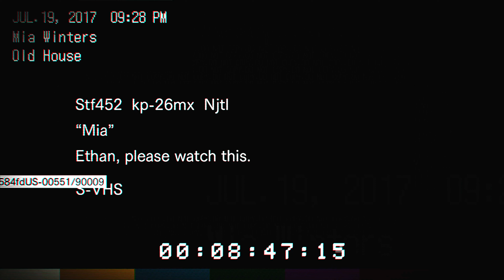Officer to the Rescue! Resident Evil 7 Part 2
Resident Evil 7 but the Police Officer who is great and not frustrating comes and saves the day wow this was a really short Resident Evil gam- Oh. Oh no. Resident Evil 7 NOT Resident Evil 8, Resident Evil 1, or 4 or any of the other ones. can't wait for RE:village though.